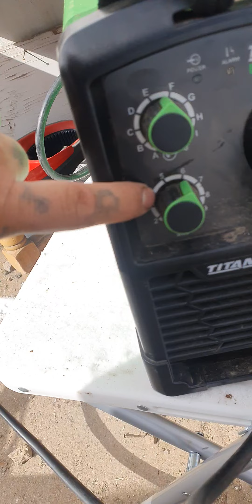harbor freight titanium welder cheaper one